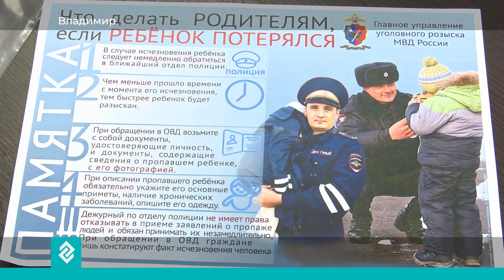Представители МВД и «ЛизаАлерт» рассказали, как действовать при пропаже человека